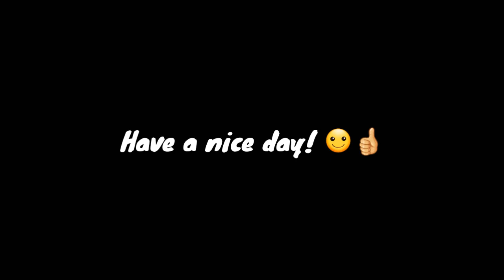Watering Succulents & Cactus with Epsom Salt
I just added 2 grams (1/2 teaspoon) of epsom salt to 900ml bottle or mix 1 tablespoon of epsom salt to every gallon of water. It  serves as my natural fertilizer for all my plants. I've been doing this for almost a year now.

Succulents and Cacti can also be great plants for balcony garden with direct sunlight for 2 to 4 hours. Succulents do well in sunny spots, but many species can thrive in indirect light in shady gardens.